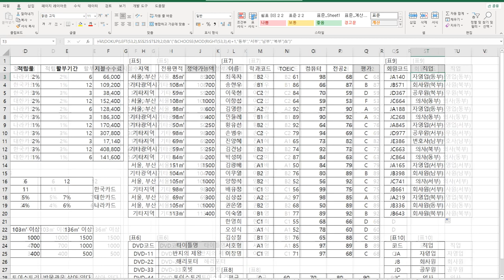[컴활1급실기] 엑셀_09 찾기/참조 함수